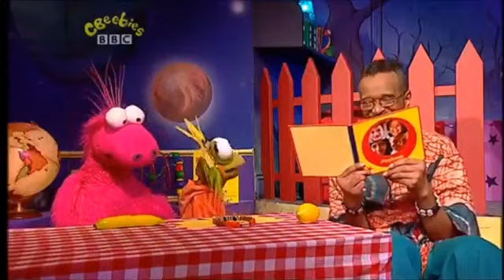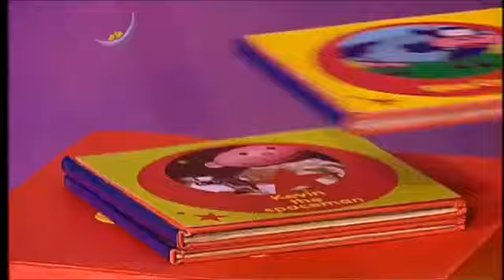The Story Makers: Series 3: Yellow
When midnight strikes in the children's library, it is time for the Story Makers to come out and make new stories. Everything is yellow in the library tonight.

Stories
Playbook: Yellow breakfast
Kevin the Spaceman: Planet Custard
Blue Cow: Blue Cow and the sun